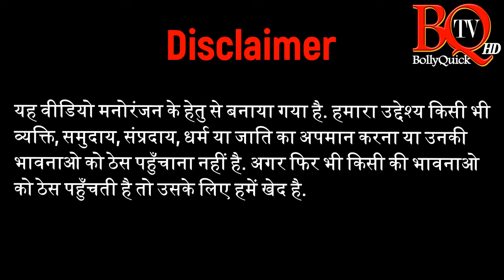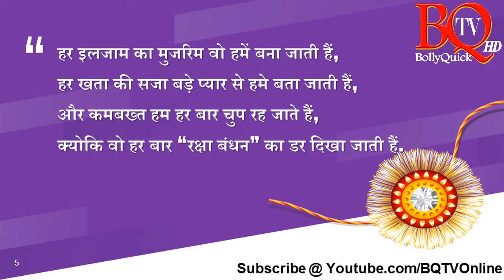Funny Raksha Bandhan Shayari | कोमेडी रक्षाबंधन शायरी | राखी फनी शायरी | Raksha Bandhan 2019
On this Raksha Bandhan this episode of BQ TV will bring happiness on your face. Check out raksha bandhan special comedy shayari in this Raksha Bandhan 2019 special episode of BQ TV.

Funny Raksha Bandhan Shayari
Concept: Diptesh Thakore
Voice Over: Diptesh Thakore
Script-Editing: Diptesh Thakore
Producer-Director: Diptesh Thakore